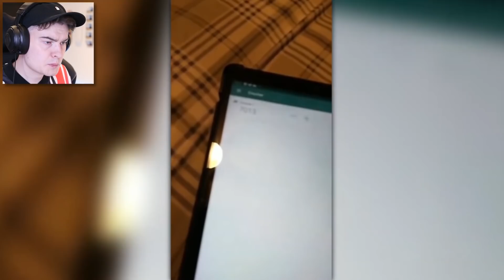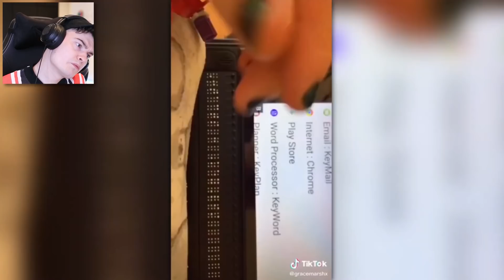Things I Learned on TikTok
reacting to things i learned on tik tok